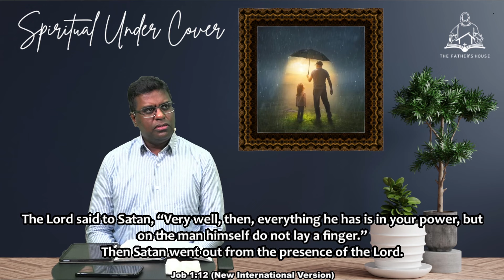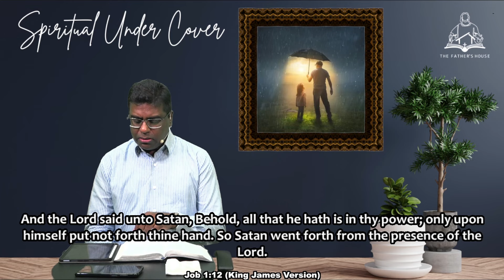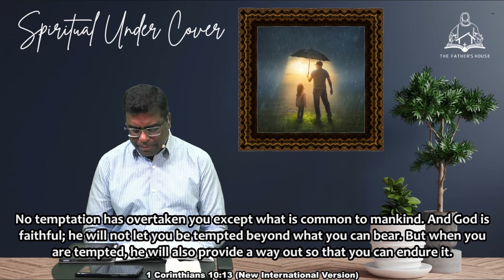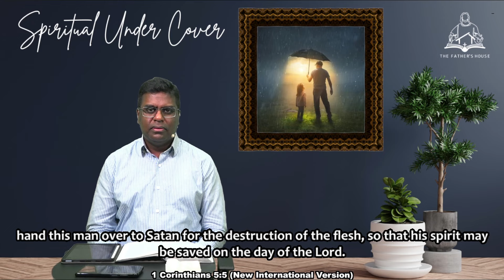Spiritual Under Cover (Part 4) taught by Pastor Rajah